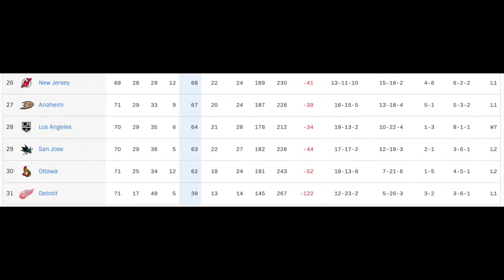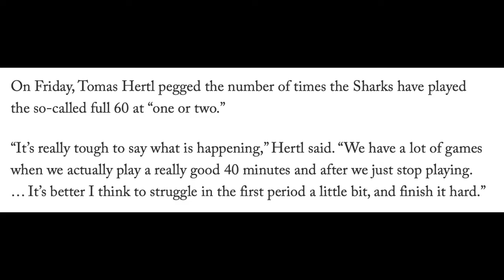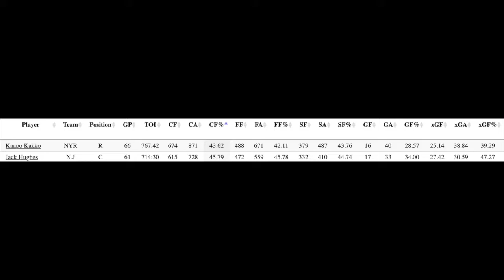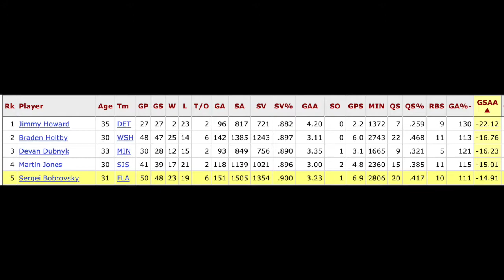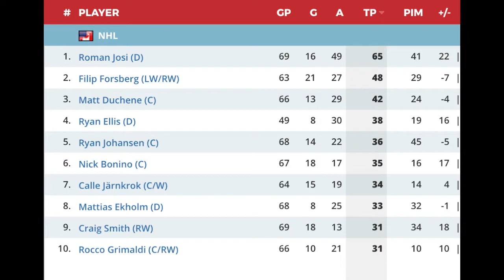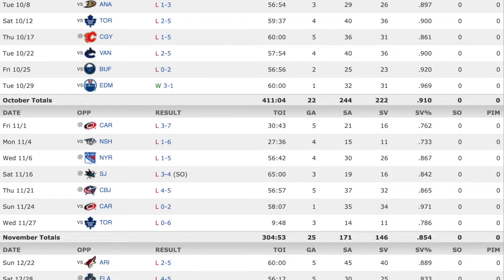My Disappointments Of The 2019/20 Season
Today we're taking a look at what players and teams disappointed me this season. I hope you enjoy!